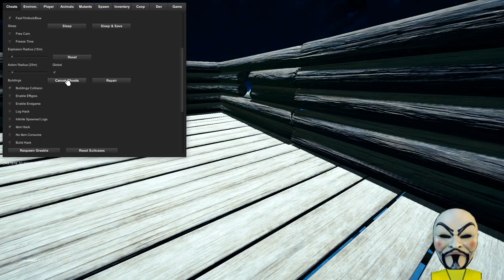La Découverte Des Toitures Mythique The Forest 5/5 - The Forest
Xxalutation les gens, Dans cet épisode en 5 parties vous allez découvrir à quel point je me suis pris la tête pour vous trouver cette astuce.